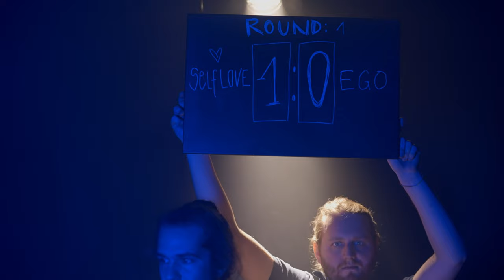Marea Nucha - Selflove Lotion (Official Video)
Listen to the Full Album  ⁓ ONDAS ⁓

Lyrics:

It's time to write an angry song
It seems you're not aware where I am coming from
Never overstep the boundaries of my queendom
Sorry, not sorry, I don’t play this nasty ping pong

Just let me roll up this shit from my perspective
What I experienced was hurtful and rejective
It was your decision neglective subjective
I know, you know it was wrong and retrospective

Trust me to the fullest I will grief
I invite you, sit next to me while I breathe
Cry, scream patently release the believe
It was me
I'm not guilty

Allow myself to dive in this emotion
Let this anger free wit devoted devotion
Imma take a bath in self love lotion
I’ll set the bar and frame to heal even if its slow motion

Slow motion, Slow slow motion

I am willing to heal
But let me tell you here's the deal
No longer will I conceal
I need to feel what I feel to be real

This was a massive hammer strike to the foundation
I don't need none of your blurry justification
Show me your inner truth, what is your intention
To become a sacred union it takes compassion

I’m not into these silly games you’re playing
I’m so fed up from your immature explaining
Imma start create my future painting
Not sure at all if you are sustaining

What you did unintentionally selfishly
I don't want to be your enemy
What i need is empathy, you have to take responsibility
To restore your integrity don't mess with my vulnerability

I am willing to forgive you
But let me tell you what you already knew
I did not deserve this
Start to grow a trust garden
Where I can plant forgiveness